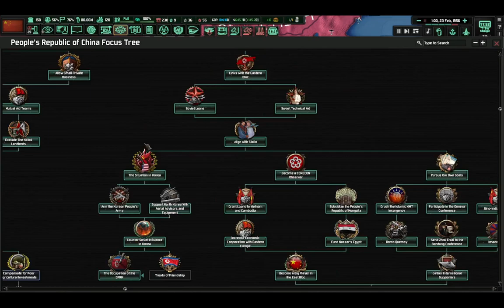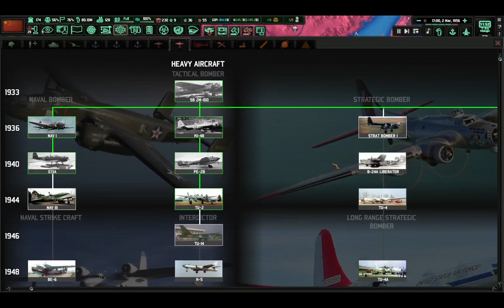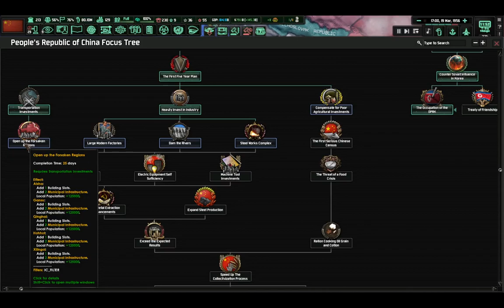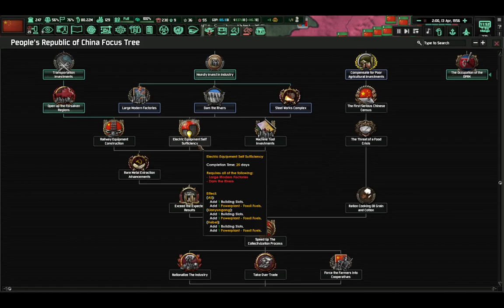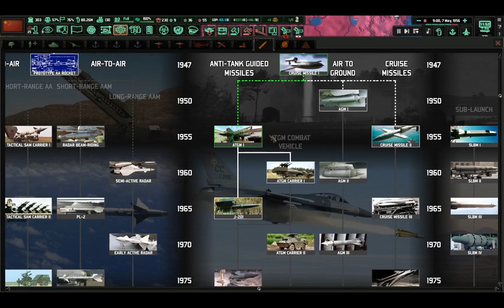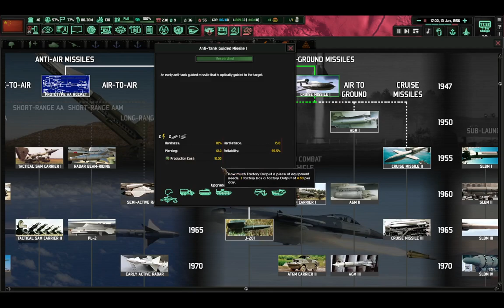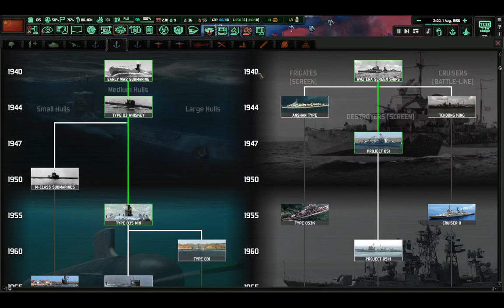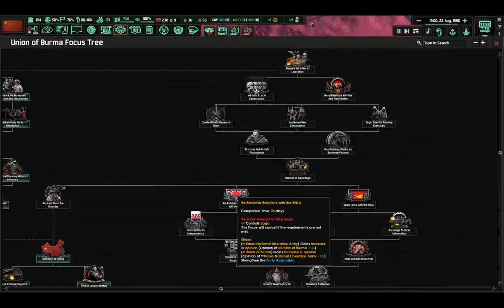HOI 4 - Cold War The Iron Curtain - China Ep9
Burma is interesting